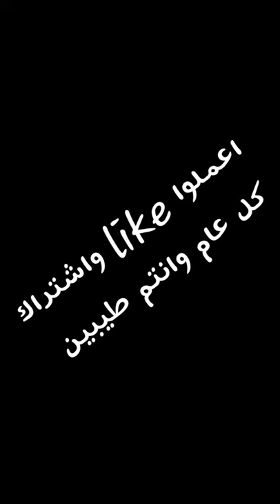vlog3|mohamed ahmed vlogs